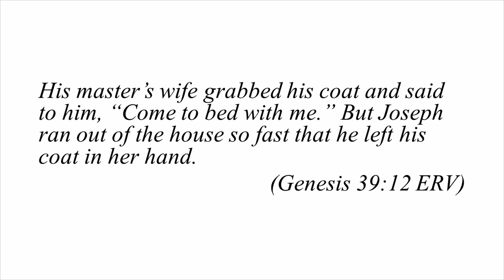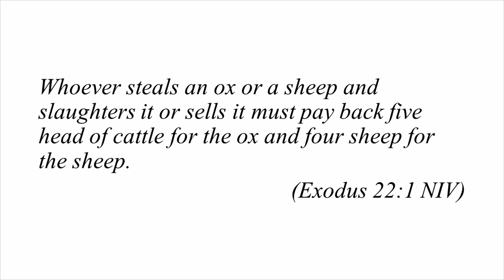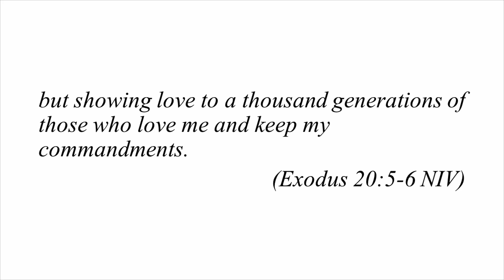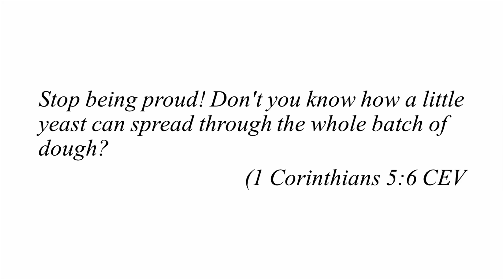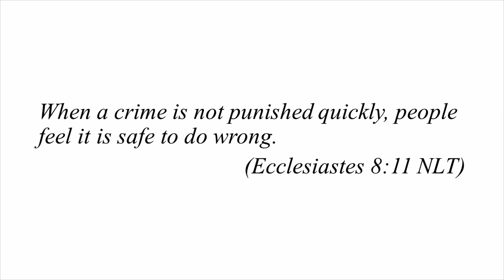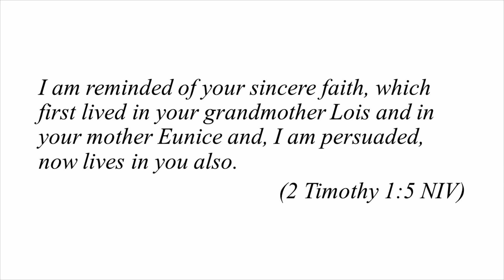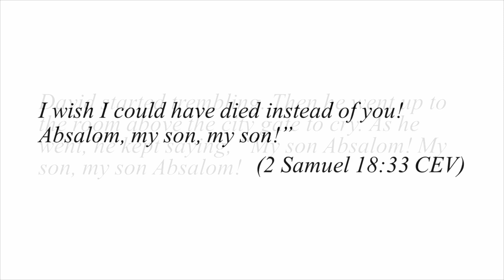23-06-18 Contemporary Service Smithville Brethren Church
Contemporary Service June 18 2023
Pastor Scott Fetter